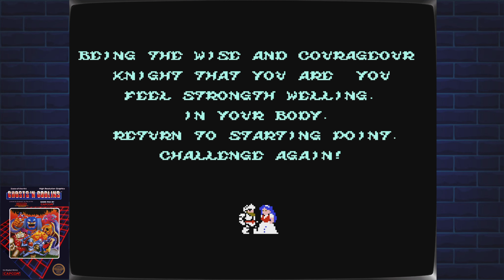Ghost n Goblins Series Endings! - We Beat It, You See It!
Ghost n Goblins Series Endings! - We Beat It, You See It! In this video, JLS Gaming beats the 3 games in the Ghost n Goblins series. These games are considered some of the hardest games out there! Trust me it wasn't easy to beat these games!

— Timestamps —
00:00 - Ghosts 'n Goblins
00:31 - Ghouls 'n Ghosts
01:09 - Super Ghouls 'n Ghosts